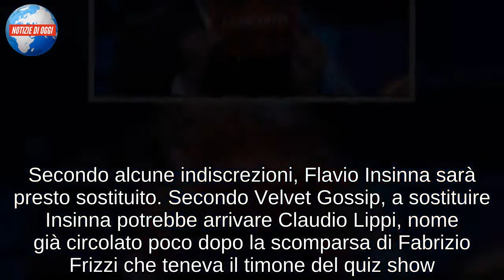L’Eredità, Flavio Insinna fa la domanda alla concorrente, la risposta fa gelare il sangue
Sconcerto nella puntata de L'Eredità di martedì 30 ottobre 2018. Dopo il dramma del concorrente Paolo che è diventato campione il giorno del suo compleanno, ne è successa un’altra che ha lasciato il pubblico sgomento. Il povero Paolo, per chi avesse perso la puntata di lunedì 29, è diventato campione il giorno del suo compleanno ed era felicissimo e speranzoso di portarsi a casa il montepremi. Solo che, al gioco finale, non è riuscito a indovinare la parola che unisse le parole "mare", "moglie", "cappello", "dita" e "buona". Così ha visto scomparire sotto i suoi occhi i 52.500 euro di montepremi che aveva racimolato.

È stato uno choc per tutti, soprattutto per lui che ci aveva sperato parecchio. Ma a L’Eredità ne vediamo sempre delle belle. E sempre nella puntata del 29 ottobre, il pubblico ha assistito a un momento assurdo. Alla domanda su un capoluogo di provincia irpino, un concorrente ha risposto: "Ancona".
Insomma, la geografia non sembra essere la specialità dei concorrenti del quiz di Rai 1. Nella puntata di martedì 30 ottobre, però, è successo dell’altro. Stavolta la protagonista dell’errore madornale è la concorrente Stefania che ha toppato di brutto su una domanda di storia. "Quale popolo dominava sul Messico meridionale nel '500?" le ha chiesto Flavio Insinna. E lei ha dato una risposta choc che ha lasciato il pubblico in studio e a casa senza parole.
Alla domanda di Flavio Insinna, Stefania ha risposto: "i cimbri" (invece erano i molto più conosciuti aztechi). Errore gravissimo! I cimbiri, infatti, erano un popolo vissuto molto ma molto prima nelle regioni prealpine dell'Italia settentrionale. "Capra!" avrebbe commentato Sgarbi, che per fortuna di Stefania non ha mai condotto L'Eredità. E mentre i concorrenti fanno delle grandissimi figuracce, sul conduttore della trasmissione circola una brutta voce…
Secondo alcune indiscrezioni, Flavio Insinna sarà presto sostituito. Secondo Velvet Gossip, a sostituire Insinna potrebbe arrivare Claudio Lippi, nome già circolato poco dopo la scomparsa di Fabrizio Frizzi che teneva il timone del quiz show. Ma sarà vero? Per il momento non ci sono conferme né smentite, il che significa che il cambiamento non sarà una cosa repentina.